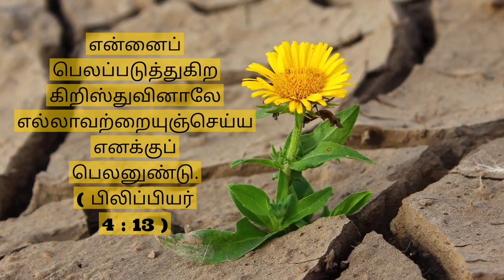Today's Promise | Bible verse of the day | Word of Jesus Christ | இன்றைய வாக்குத்தத்தம் | God's love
Today's promise
இன்றைய வாக்குத்தத்தம்